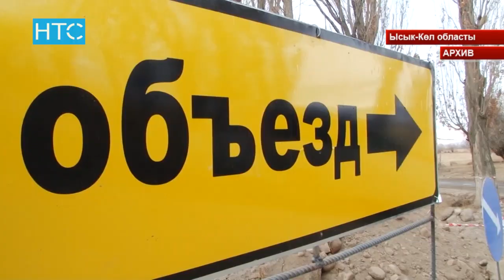"Республика-Ата Журт": Аймактагы жолдорду оңдоо зарыл / 14.04.17 / НТС